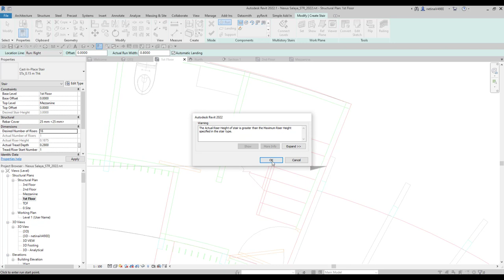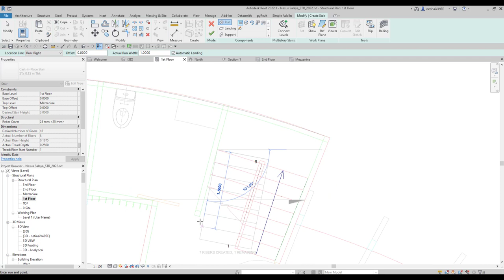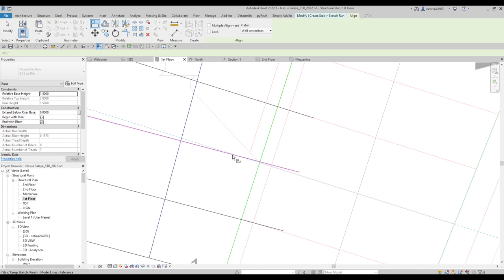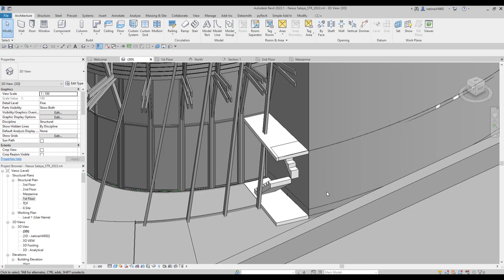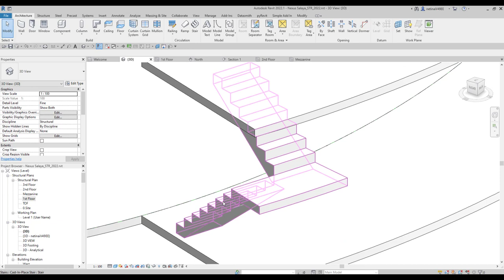Revit 2022 - เทคนิคการสร้างบันไดรูปทรงไม่ปกติ